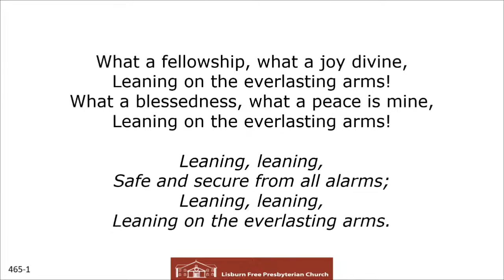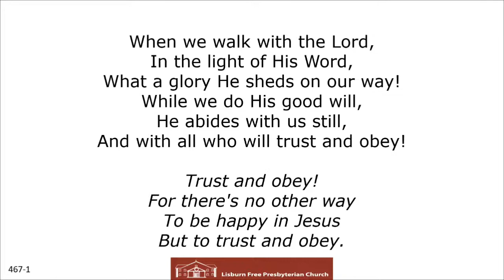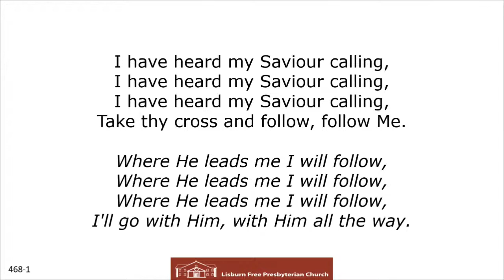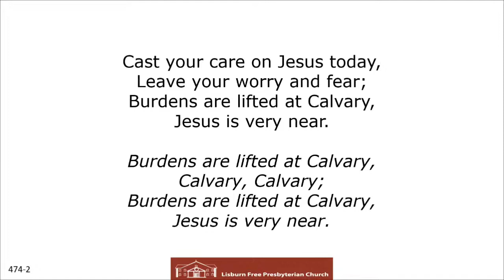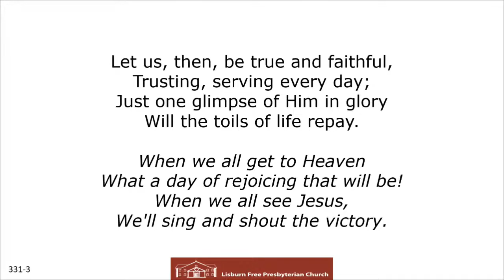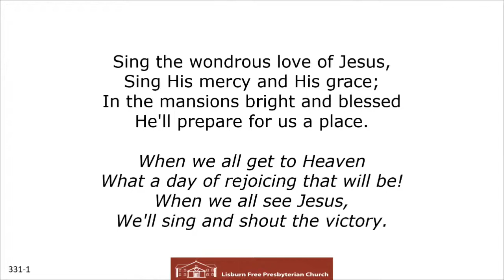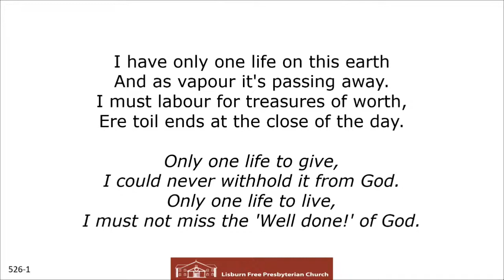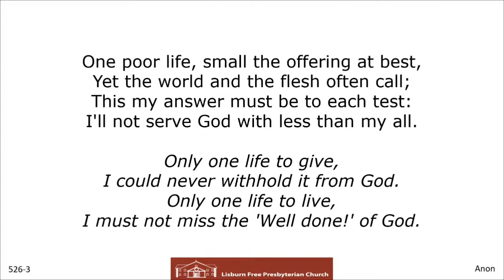Lisburn FPC Live Services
Live Gospel services from Lisburn Free Presbyterian Church